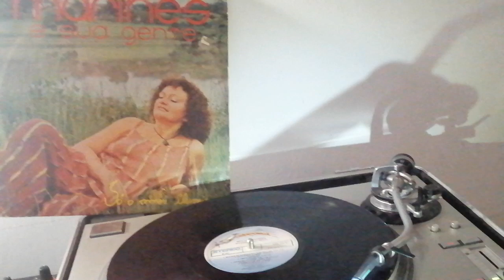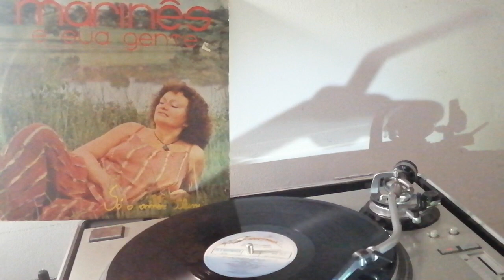Marinês-Só o Amor Ilumina(Cecéu)